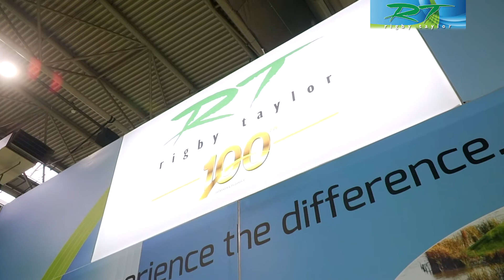Rigby Taylor Celebrates 100 years at SALTEX 2019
For over 100 years, Rigby Taylor has been supplying innovative products and services for the successful installation, management and maintenance of the UK’s natural grass and synthetic sporting, amenity and landscaped surfaces, including, international and national stadia, football and rugby pitches, cricket, tennis, racecourses, bowls, landscape projects, parks, highways, utilities and waterways.